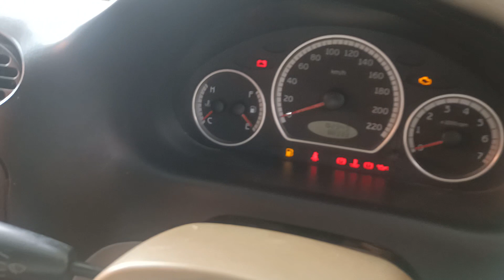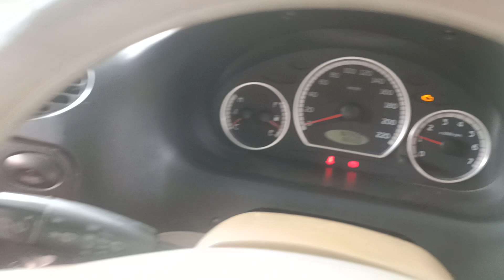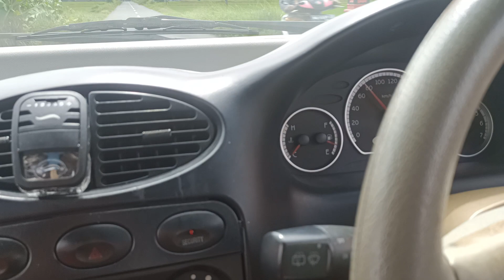CHERY QQ 800 CC TAHUN 2007 | BAGUS MURAH !!!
Pada kesempatan kali ini kami menjual CHERY QQ 800 TAHUN 2007 yang kondisinya MURAH BAGUS  !!!